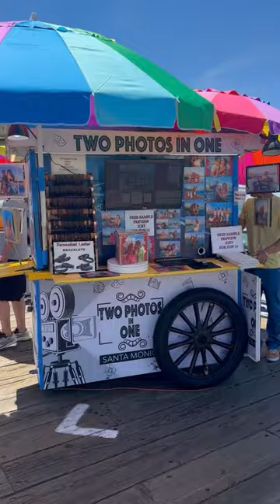Australians seeing Santa Monica Pier for the first time